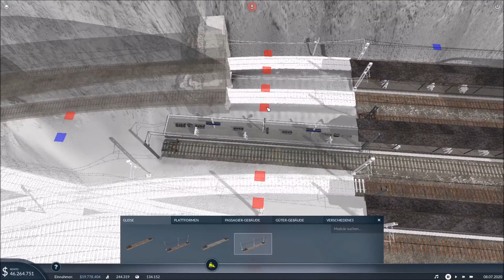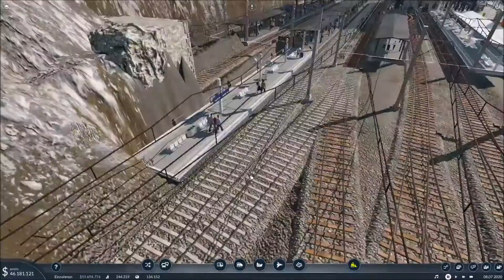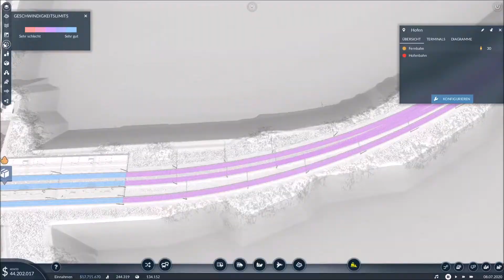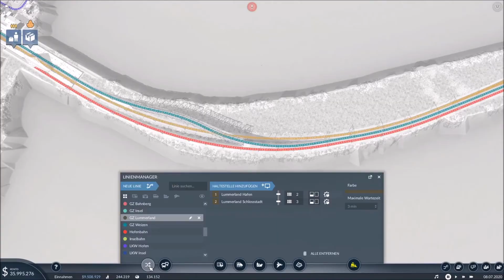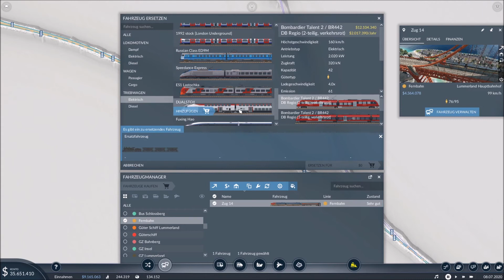LUMMERLAND #156 Ausbau der Fernbahn Transport Fever 2 Let's Play (deutsch)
Ausbau der Fernbahn zwischen Lummerland, Neulummerland und Hofen über viele kleine Inseln in Transport Fever 2. Damit auf der Fernbahn schnellere und längere Züge verkehren können, bauen ir diese aus, verlängern die Bahnsteige und erhöhen die Höchstgeschwindigkeiten. Außerdem bauen wir abschnittsweise ein eigenes Gleis für den Güterzug mit einigen Überwerfungsbauwerken.

Lummerland, eine Insel mit zwei Bergen: Wir spielen Transport Fever 2 auf der Insel Lummerland. Sie liegt mitten im Meer, ist bergig und bietet somit wenig Platz. Können wir es trotzdem schaffen, hier ein Transport Imperium aufzubauen und die Städte zum Wachsen zu bringen?

-Ihr habt Zeit, in der ihr nicht wisst, wass ihr tun sollt (z.B. im Zug auf dem Weg zur Schule/Arbeit)? Wenn ihr euch über diesen Link anmeldet und Geld verdient, werde ich an euren Verdiensten beteiligt, ohne, dass ihr weniger erhaltet! Damit unterstützt ihr meinen Kanal.)

Zum Spiel:
Das Spiel Transport Fever 2 wurde am 11. Dezember 2019 veröffentlicht. Es handelt sich hierbei um eine Transportsimulation des schweizer Entwicklungsstudios "Urban Games". Es handelt sich hierbei um den Nachfolger der erfolgreichen Transportsimulation "Train Fever" und bietet neben zwei verschiedenen Kampagnen und Tutorials auch ein freies Spiel an.